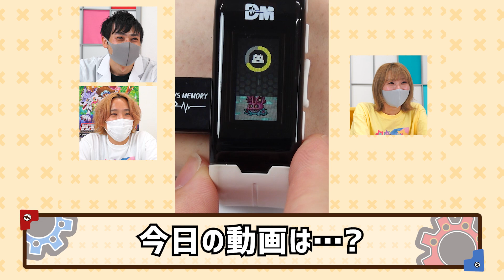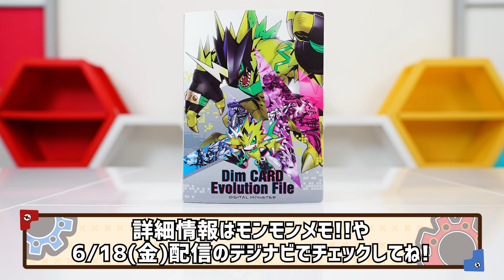【バンダイ公式】6/19発売の「Dimカードセットvol.02 INFINITE TIDE＆TITAN OF DUST」 を紹介！初収録のデジモンを育ててバトル！【デジモン教室#12】【バンマニ!】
「バイタルブレス デジタルモンスター」の詳細はこちら！

「Dimカードセットvol.02 INFINITE TIDE＆TITAN OF DUST」の詳細はこちら！

デジモンシリーズの商品購入はこちら！

『デジモンアドベンチャー：』イラストコンテスト！への応募はこちら！

デジモン公式総合サイト「デジモンウェブ」はこちら！

デジモン情報番組「デジナビ」の詳細はこちら！

バンマニ!ではバンダイの商品やサービスに関する情報を、いつも元気いっぱいの「がちょす」「もにちゃん」がお届けしていきます！

もにちゃん
今回の動画では、私達が生態の異なるデジモンを育ててバトルに挑戦！
私は今日の為に頑張ってバルチャモンに育てました！
「どんなデジモン？」って思った方は是非、本編で確かめてみてね！
自分で育てたデジモンが頑張って戦っているのを見てると
すごく愛着が湧いてしまうな！！
これが親心というものなのか・・・？笑